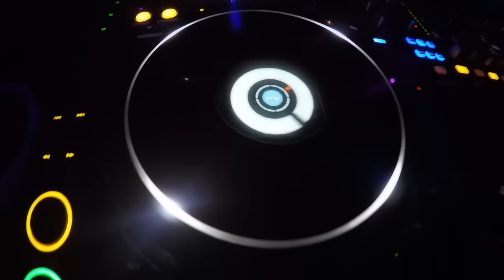DJ JADE LAROCHE - SEXY DJ - AT CITY-HALL MULHOUSE ILLEGAL PARTY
AFTER MOVIE MIX LIVE DJ JADE LAROCHE - sexy djette AT CITY HALL MULHOUSE FOR ILLEGAL PARTY
international sexy dj